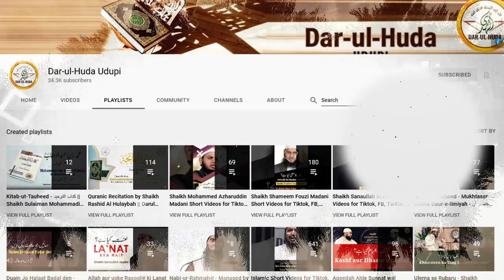7) Ilm ki kami Quran se duri ki waje - Mohammed Muaz Abu Quhafah Umari || Darul Huda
Speaker : Mohammed Muaz Abu Quhafah Umari

DAR-UL-HUDA plans to Start a:

- Studio
- Clothes Bank
- Bore-well Project